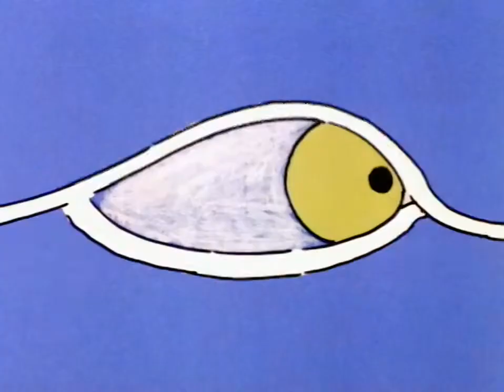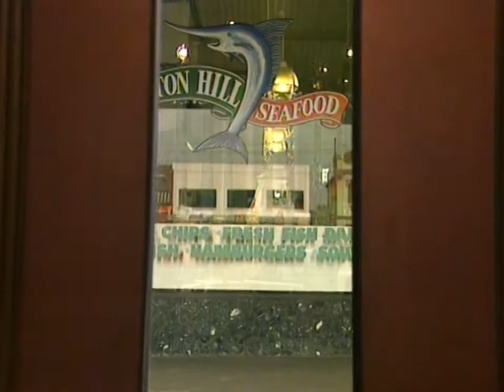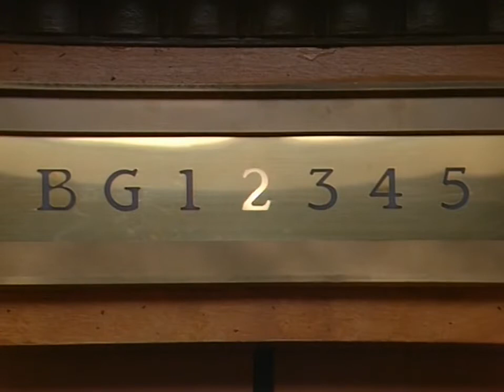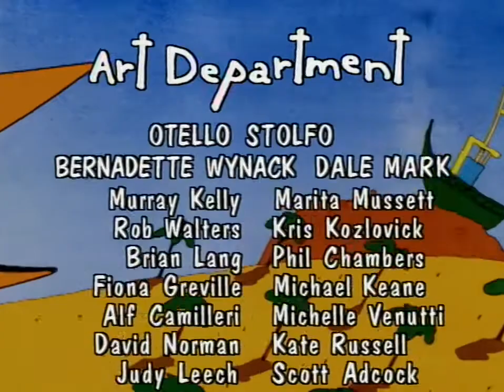Lift Off | S1E37 | Beneath The Skin | Part 1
Turbo is in charge of the cooking for a surprise party for the Garcia's to celebrate the anniversary of their arrival in Australia. Nipper surreptitiously befriends a skinny cat who eats part of the feast - eels. Now Nipper and the other kids have a problem on their hands. How do they replace the eels without Turbo finding out?